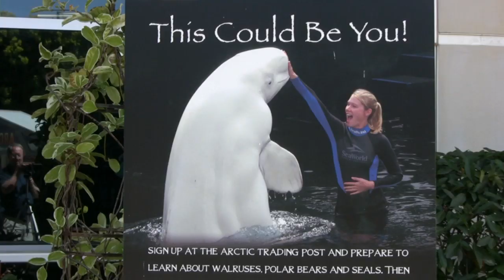SeaWorld's Beluga Whales, Polar Bears, and Walruses (in HD)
SeaWorld's Wild Arctic in San Diego, California. Here you will find yourself face-to-face with white beluga whales, huge polar bears, and massive walruses. You'll feel the freeze as you pass through Wild Arctic's ice tunnel, complete with foggers, misters and a 25-foot-long ice wall. It's a wild adventure for all. Experience the ultimate thrill of the chill when you take the plunge in SeaWorlds amazing Wild Arctic Interaction program. Put on a wetsuit to touch, feed and interact with awesome white whales.